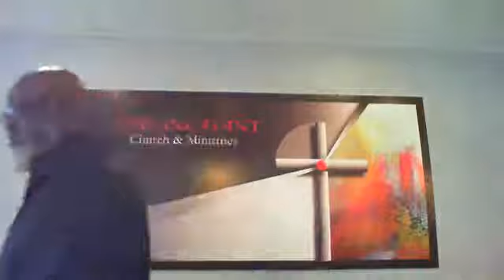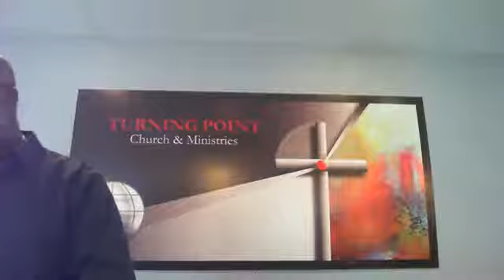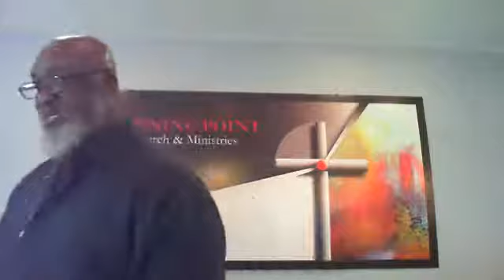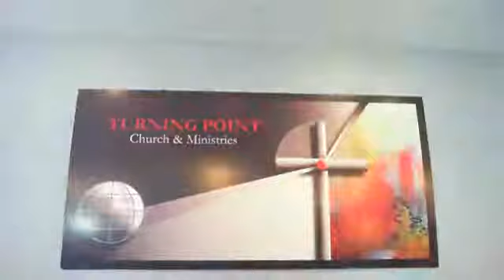Pastor Reynolds_Remembering Jesus Christ _20201220